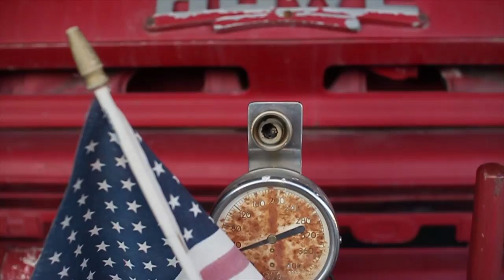Chrome Cats - Higher (Official Video)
Video Directed by MLSMYR. Follow him at @milesmeyer